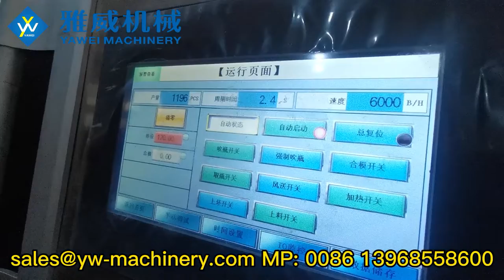4-cavity Maxi. 6000BPH YW-L4 Fully Automatic PET Blow Moulding Machine for 350ml 29/25 12.5g Bottle